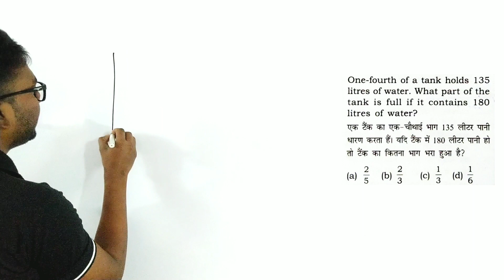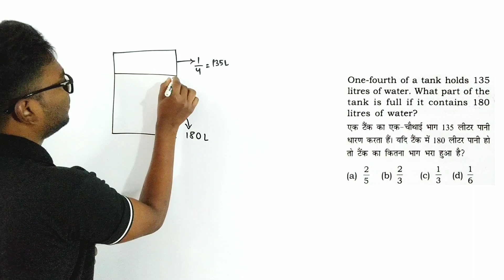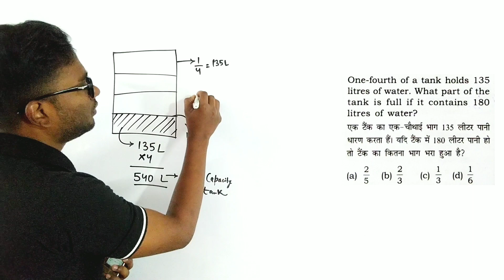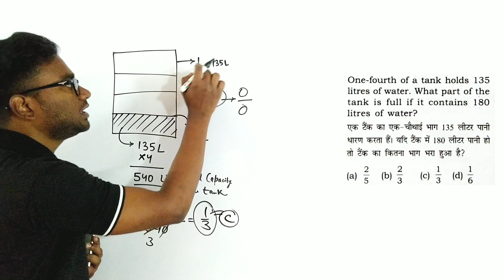Number System || SSC CGL Question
Here in this video we are going to solve a important question of maths from the chapter "NUMBER SYSTEM".

Aaj iss video me hum log solve karenge "NUMBER SYSTEM" chapter ka eek important question. Ye question SSC CGL me aa chuka hai